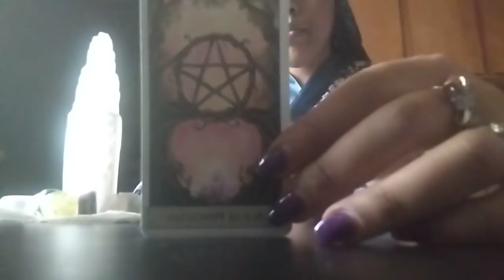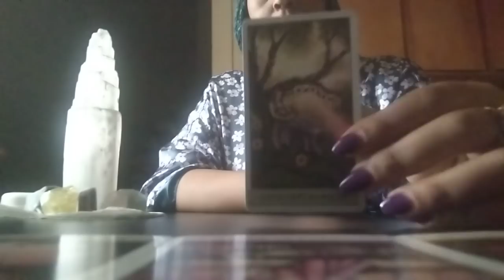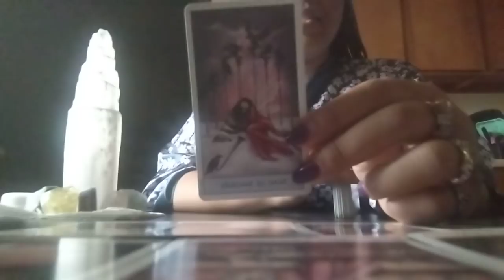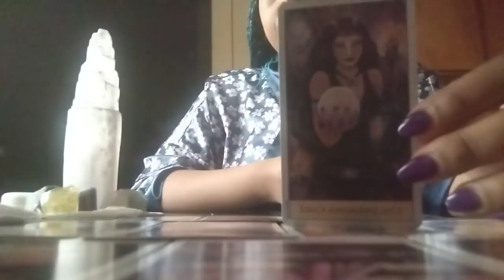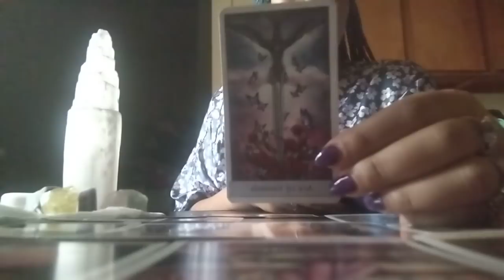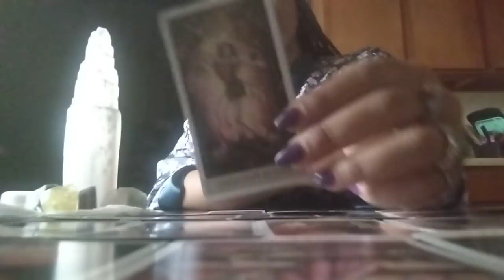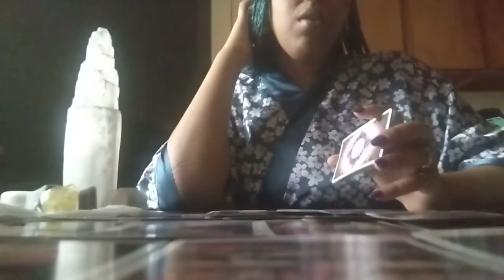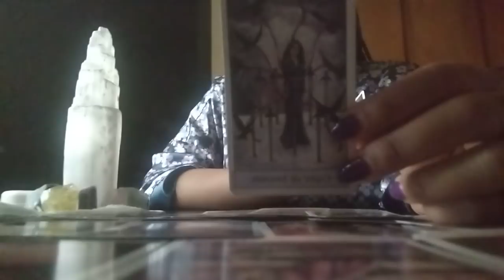Earth Signs🌏 This Person Got Rejected+Started Alot Of Conflict And Chaos Among A Group Of People🙊